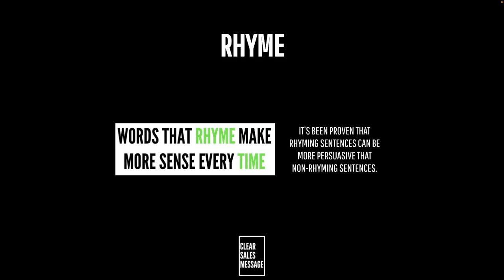RHYME | Understand Your Buyer | Psychology of Selling